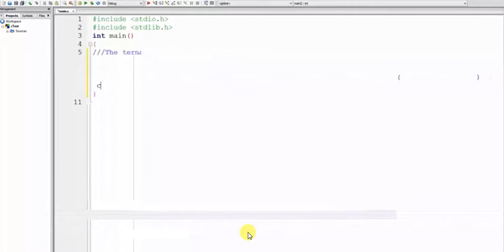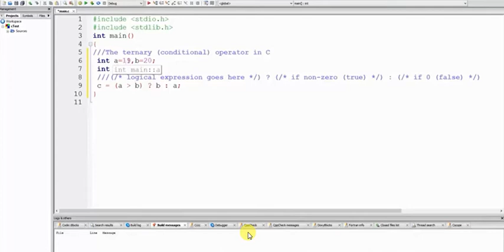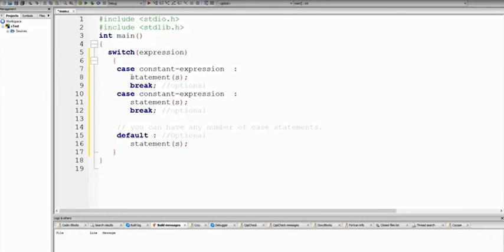Handson Workshop Training C Programming tamil